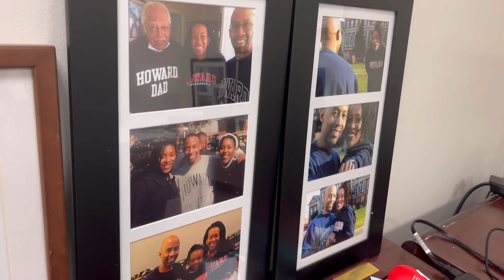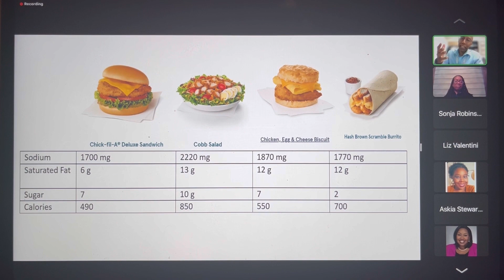DMV Doctor Shows How Healthy Lifestyle Equals Wellness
Lifestyle wellness has become a growing tier of medicine used by doctors in the United States. Many physicians are now looking at how physical activity and food can be effective ways to monitor patients’ health concerns. One physician in particular has done this to help and treat his community. NewsVision’s Kiara Patterson reports.